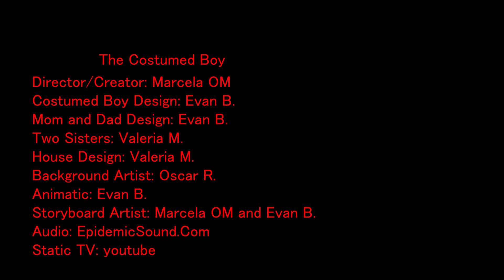THE COSTUMED BOY! | my HACKATHON Short Film ANIMATION MarcieOM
This was a short animation film made myself alongside with three teammates of mine! We made this happen at 24 hour Competition called Halloween Hackathon from MAGIC MDC! It was very fun, and happy to have won SECOND PLACE out of 8 other animation teams who have all done great work.

Creator/Director/Storyboard/Sound Editor: Marcela OM
Animatic Editor/Mom & Dad/Costumed Boy Character Design: Evan B.
Two Sister Character Designs/House Design: Valeria M.
Background Artist: Oscar R.
Audio: SoundEpidemic.com

If you liked this short film, please give it a BIG thumbs up! Thank you so much!